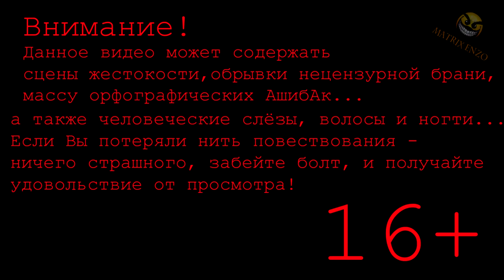👁 ПЕТЛЯ. LIFE GALLERY ПРОХОЖДЕНИЕ 4 ГЛАВА.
Игра от создателей  Cat Museum! ПЕТЛЯ.
ПОЛНОЕ ПРОХОЖДЕНИЕ Life Gallery прохождение 4 глава. Галерея Жизни.